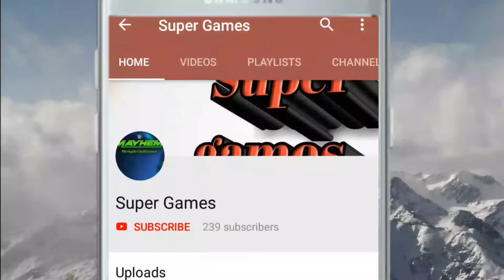WWE Mayhem Game Christian game play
WWE Mayhem Game Christian game play by super games